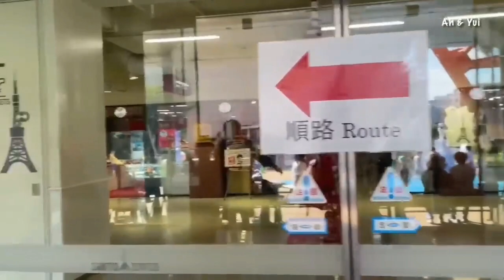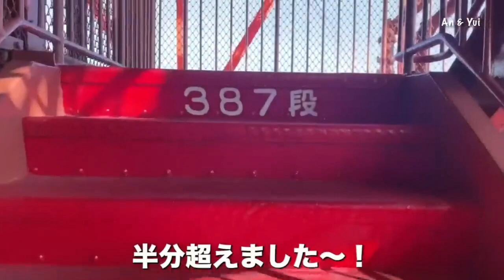An & yui|| Climb up to the Tokyo tower